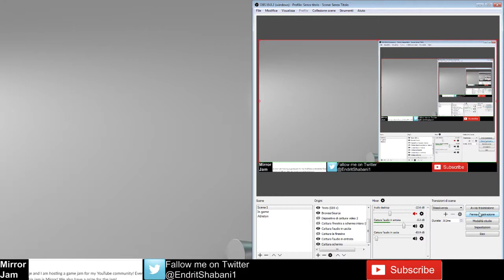Extra Credits Trick Beyound Good and Evil - Slaughterhouse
A trick to get some extra credits on beyound good and evil